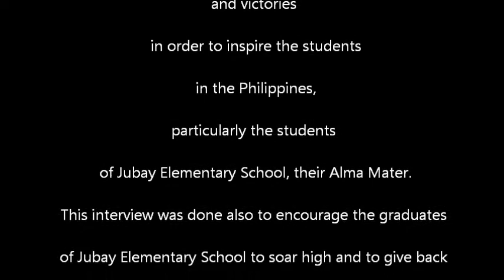An Interview with Ms. Bernadette Zezulka-Part 1